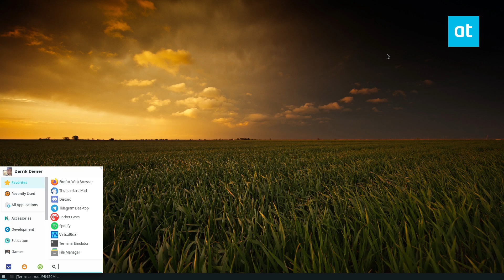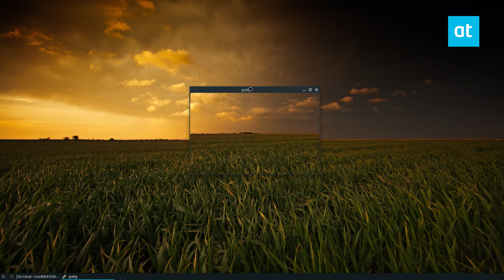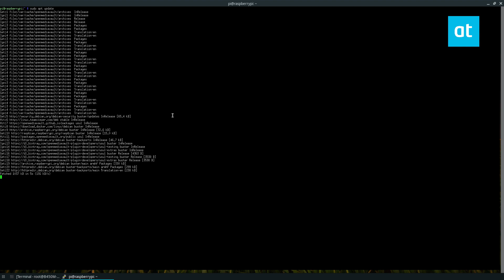How to install the PuTTy SSH client on Linux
PuTTY is the go-to SSH client on Microsoft Windows. But did you know that it is possible to install this program on Linux too? In this guide, we’ll go over how to get the PuTTY SSH client up and running on all major Linux operating systems.